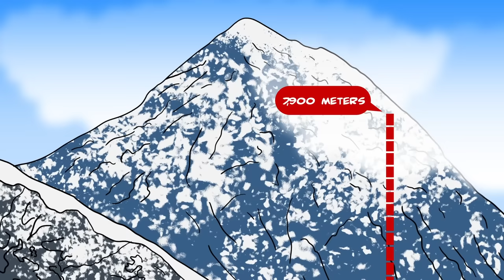SCP-1529 Vua của Núi tuyết (Hoạt hình SCP)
Tiến sĩ Bob mang đến cho bạn đối tượng thuộc lớp Euclid của Tổ chức SCP, Hoạt hình SCP-1529.

SCP-1529, còn được gọi là Vua của Núi tuyết, là một cá thể dạngngười cư trú gần đỉnh núi Mt. Everest ở Nepal, ở mốc độ cao 8.000 mét "tử địa", nơi con người không thể sống. SCP 1529 dường như có chiều cao và cân nặng ngang một người trung bình và được mặc trang phục từ đầu đến chân giống quần và giày leo núi, có màu trắng. Khuôn mặt của SCP-1529 bị che khuất hoàn toàn bởi mũ trùm đầu của nó và thứ có vẻ là một cặp kính núi đen mờ quá khổ. SCP1529 chưa bao giờ được quan sát thấy mặc bất kỳ loại quần áo nào khác. Vì rất ít người sống đã quan sát SCP-1529 ngoại trừ qua kính thiên văn, nên không biết lớp phủ của nó là quần áo hay một phần cơ thể, hay phần cơ thể thật sự dưới lớp quần áo trông như thế nào

Video này có nguồn từ được viết bởi Smapti, được phát hành dưới Creative Commons Sharealike 3.0. https